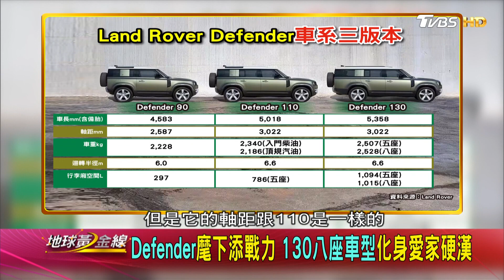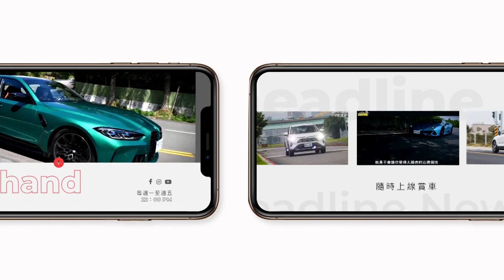七座格局輕奢旗艦 Mazda CX-90偽裝車台灣現蹤 地球黃金線 20230327 (3/4)